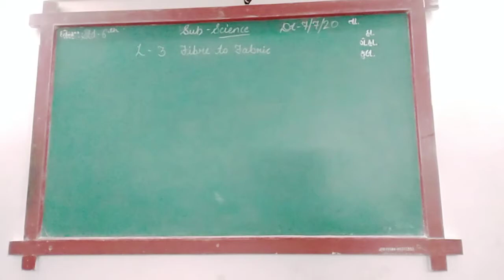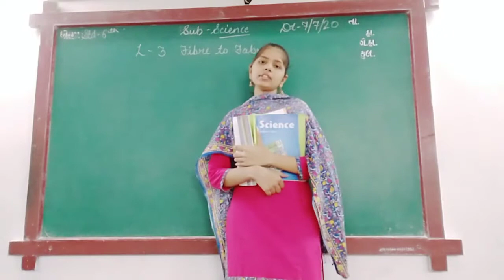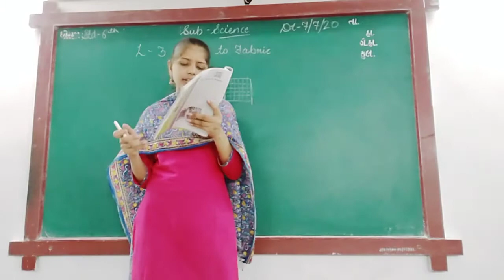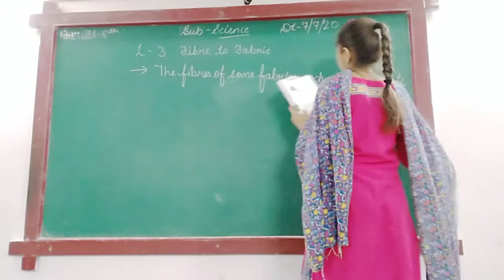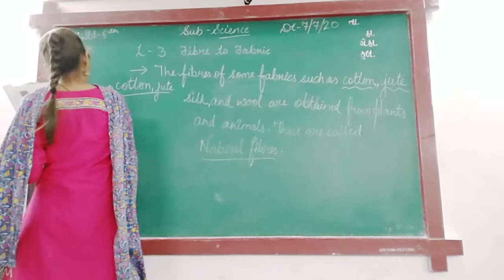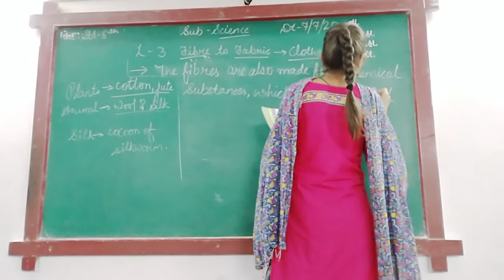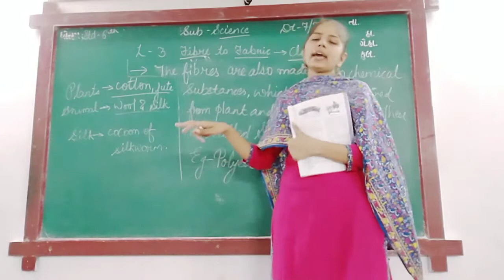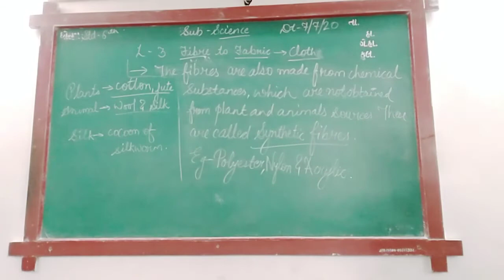ENG MED STD 6 SUB SCI CHP 3P 1